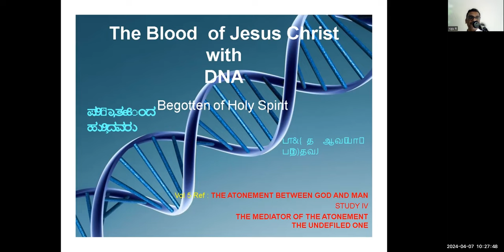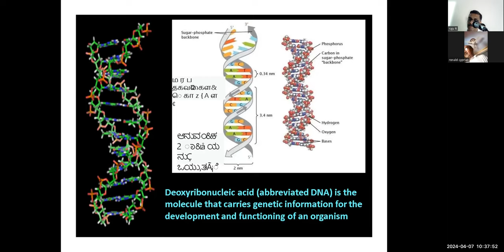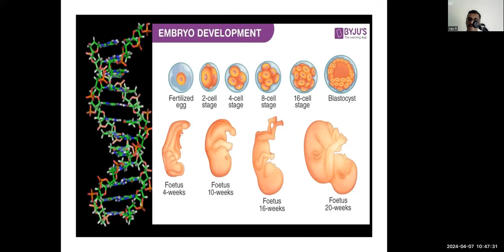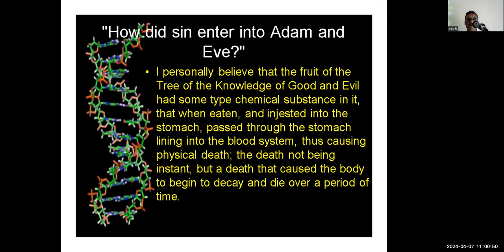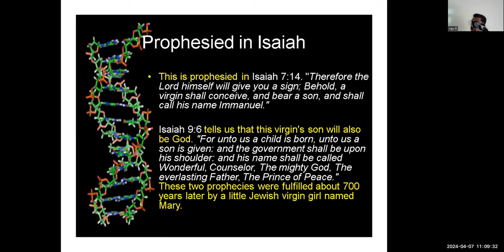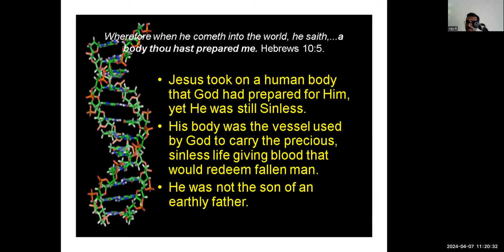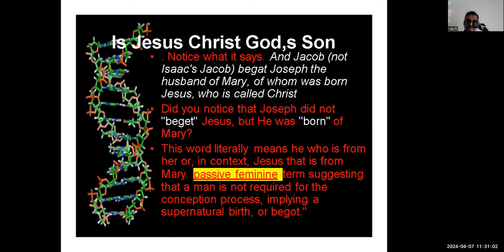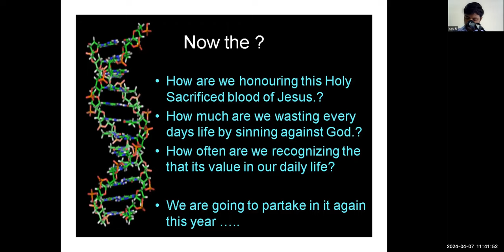Blood of Christ and his DNA-Sunday service -7/4/24-Free Kannada Bible Study - Br Raju - 8867768876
Blood of Christ and his DNA-Sunday service -7/4/24-Free Kannada Bible Study - Br Raju - 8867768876 - Jesus Loves Ministry